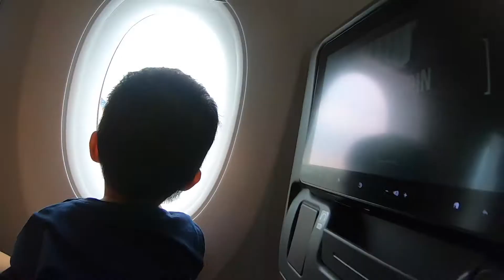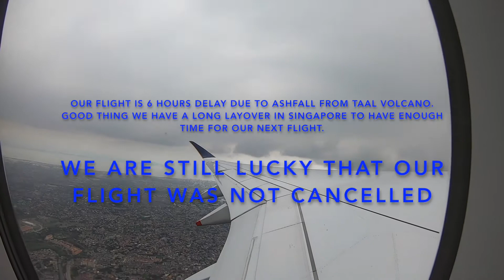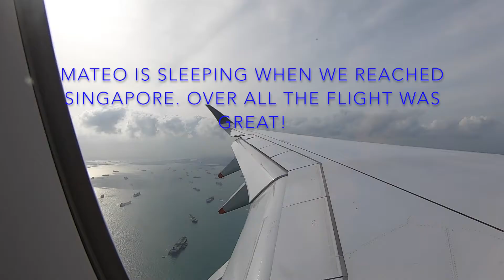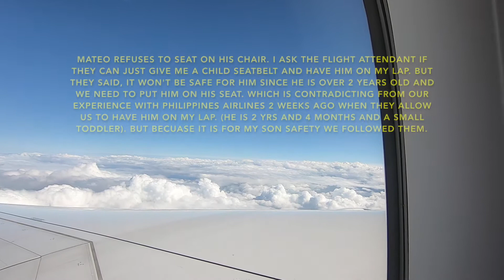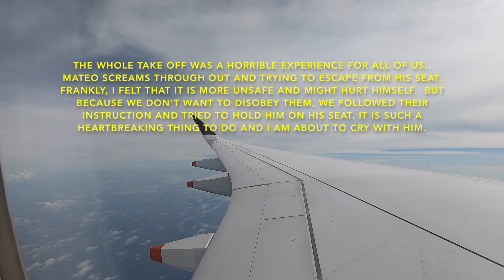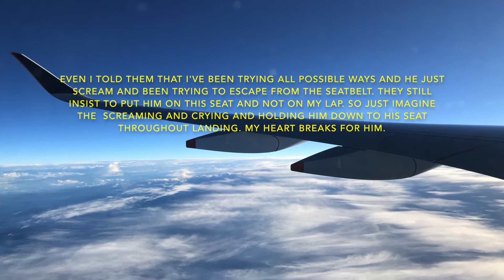Singapore Airline Flight with Toddler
Our experience with Singapore Airline with our Toddler was unfortunately a horrible experience.  Not because their usual service but because how my son doesn't like to be seated on his own seat for take off and landing. Aside that we are fine.

Video taken 14 January 2020 after Tall Volcano eruption and before Covid_19 virus.